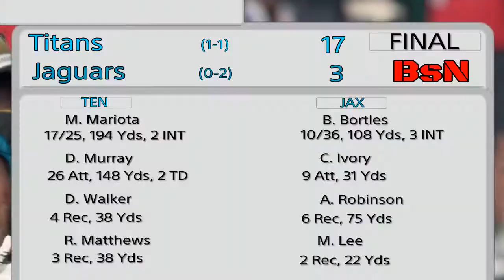Madden 18 Jaguars Franchise Mode (S1, W2) (vs Titans) Episode 3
Welcome back to my Madden 18 Jacksonville Jaguars Franchise Mode series on Madden 18 for the PlayStation 4! Its week 2 of the 2017 NFL season and our 0-1 Jacksonvillle Jaguars host their season opener against the 0-1 Tennessee Titans! Blake Bortles and the Jaguars' offense struggled in a Week 1 loss to the Houston Texans, and face an even tougher offense this week led by rising star QB Marcus Mariota! Our Jaguars' defense played fairly well in last week's loss to the Texans, so they will need to play well in this game as well if our Jaguars ate to have a chance at winning! More importantly though, the often see will have to show up, and keep the turnovers to a minimum.